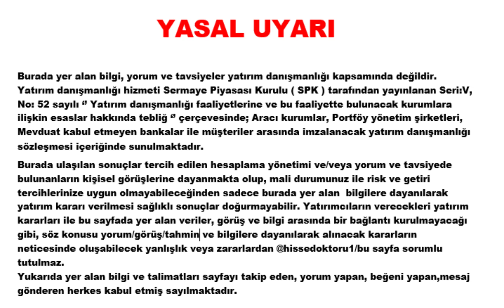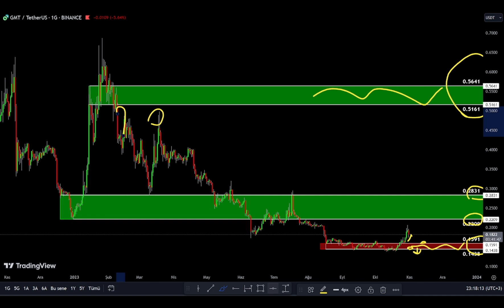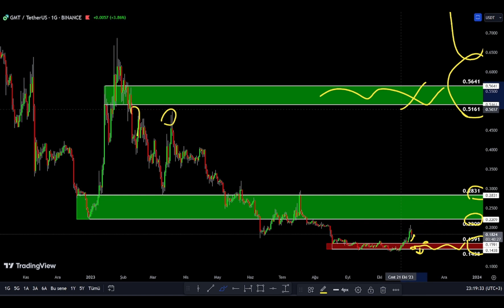GMT COİN DESTEK VE DİRENÇ BÖLGELERİ